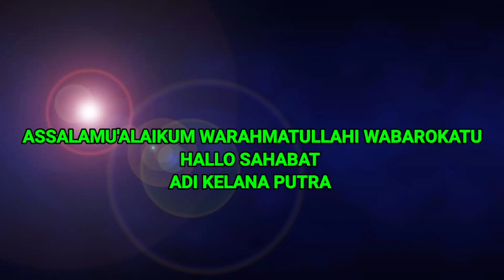MEMBUAT ROBOT DARI MOTOR ||BANG ERI KABUPATEN BANTUL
MEMBUAT ROBOT DARI MOTOR || BANG ERI KABUPATEN BANTUL ini adalah warga Bantul atau kabupaten Bantul Yogyakarta yang berhasil membuat robot dari motor lawas yang sudah menembus pasar luar negri. bang Eri namanya iya mampu merakit motor bekas dan lawas jadi barang yang sangat bernilai tinggi. yuk simak vidionya

lebih lengkapnya juga 👇👇👇
di channel  medcom id